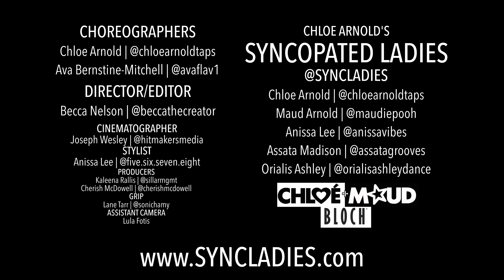CHLOE ARNOLD'S SYNCOPATED LADIES | LIKE A BOY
💃🏿 DANCERS:
Chloe Arnold, Maud Arnold, Anissa Lee, Assata Madison, Orialis Ashley

🎥 DIRECTED BY: Becca Nelson

🧠 PRODUCED BY: Chloé & Maud Productions, Cherish McDowell, The Sillar Company

🔥 CREATIVE CONSULTANT: Melinda Sullivan

🔥 ABOUT US: The Syncopated Ladies is a Female Tap Dance Band from Los Angeles, CA created by EMMY AWARD NOMINATED, tap dancer and choreographer, Chloe Arnold, protegé of Debbie Allen. Syncopated Ladies' viral videos have amassed over 100 million views. They have worked with Mega star Beyonce, FOX's So You Think You Can Dance as the winner of the first dance crew battle, performed on Good Morning America, at the US OPEN, and they have also performed to sold-out audiences in their full-length concert, "Syncopated Ladies: Live."

FIERCE FOOTWORK 🔥  FEMALE FORCE!